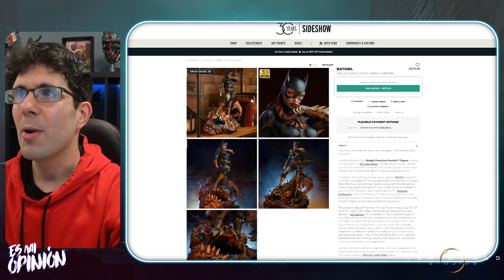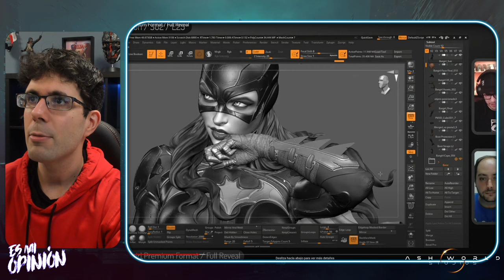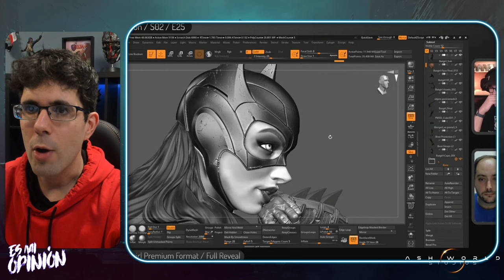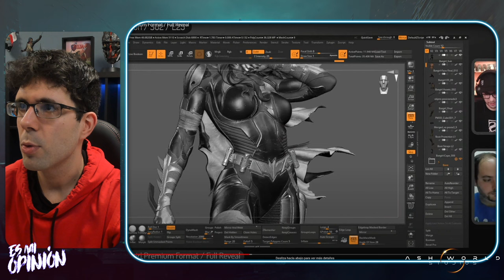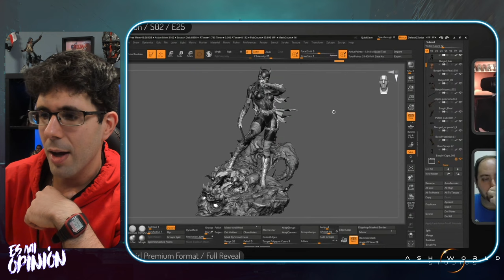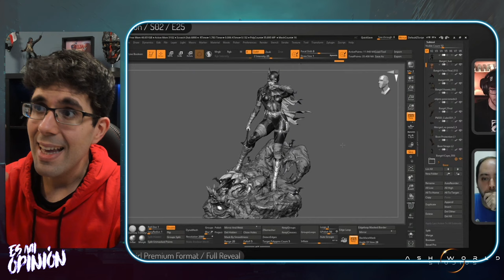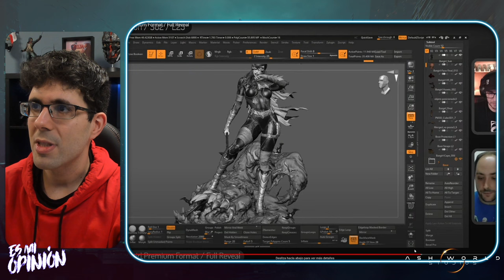La INCREIBLE Figura de BATGIRL | Sideshow